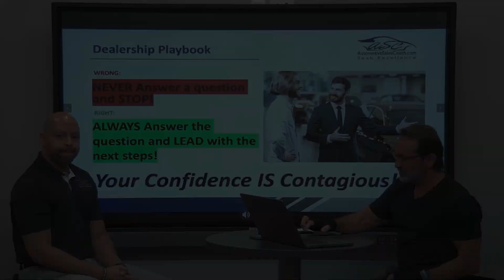Leading the Buyer!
It is so critical that when our buyers ask questions or give us an objection, we are able to address the question and move directly to the next step! When we lead the buyer, we continue to build valuable relationship and trust.